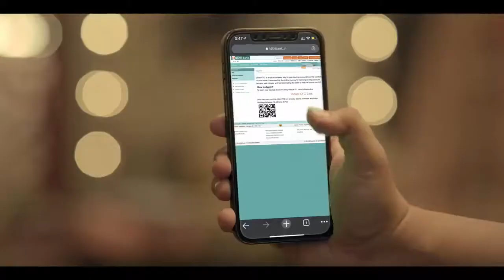IDBI Bank | Video Account Opening Facility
IDBI Bank brings you a contactless and convenient way to open an account from the comfort of your home with ‘Video Account Opening Facility'. Open a bank account in a safe and secure manner with IDBI Bank!